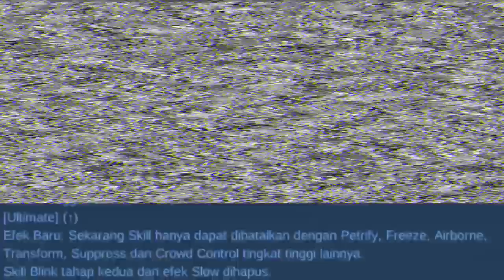UPDATE BESAR HERO PATCH NOTE 1.7.94 SEASON 29 MOBILE LEGENDS